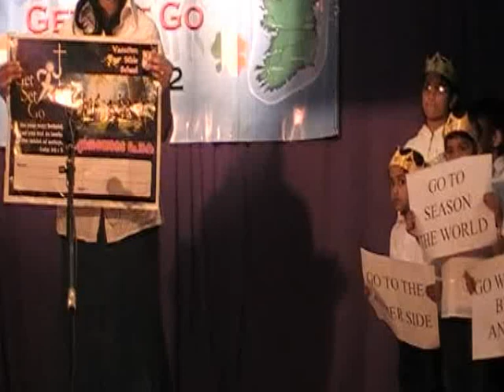VBS 2012(NAZARETH MARTHOMA CHURCH, DUBLIN, IRELAND)-7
VBS 2012 verse highlighting by students of Nazareth Marthoma Church in Dublin of Ireland.